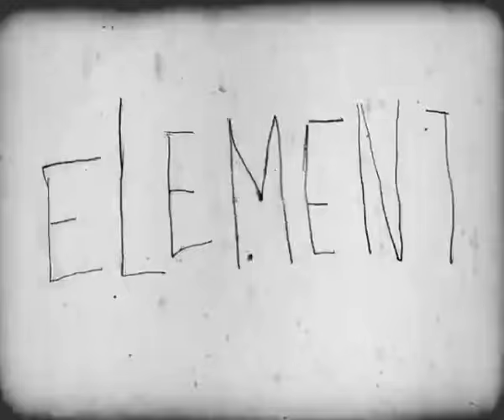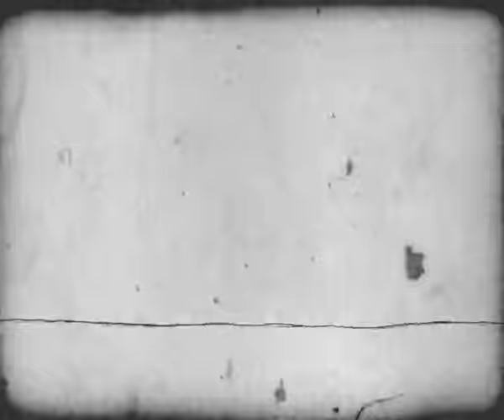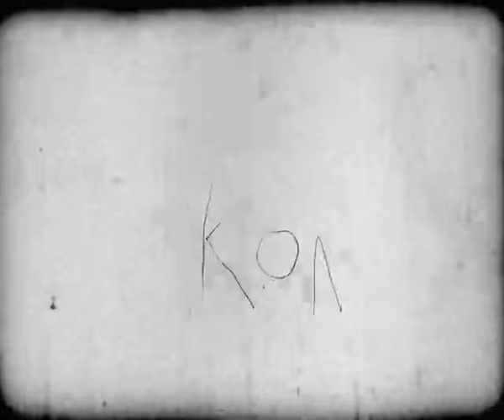FILM ANIMOWANY Małgorzaty Wysockiej Warsaw School of Arts